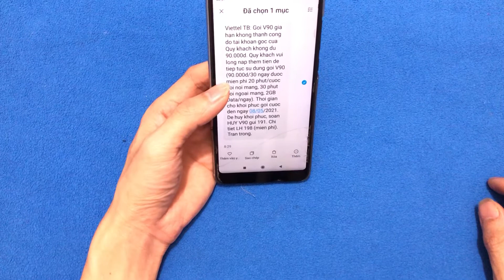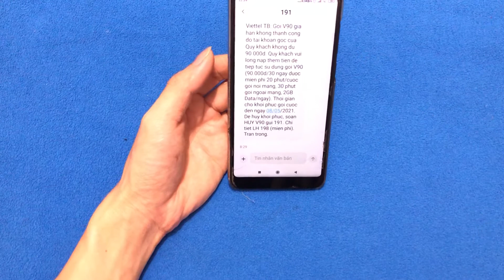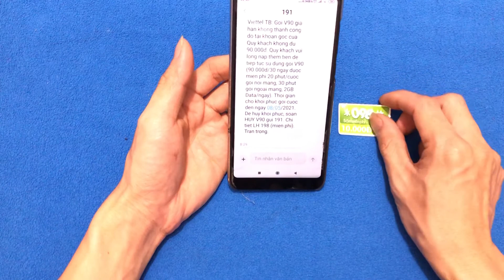Khôi phục gói cước V90 viettell sau 30’ bị xoá gói dịch vụ